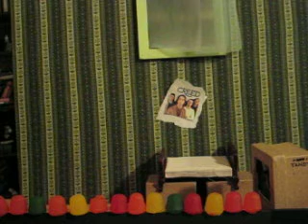Brad's Mythical Blog - Mr. Creed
I want to make a video blog but I don't like to be in front of the camera so I use this way.  Mr. Creed visited me today...